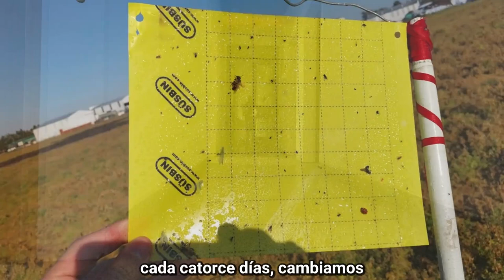📽️ Monitoreo de Dalbulus Maidis en la costa corte bonaerense 🌽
El INTA San Pedro, a través de sus Agencias de Extensión en San Nicolás, San Pedro y Zárate, está participando activamente en los monitoreos de Dalbulus Maidis.

👨‍🔬 Por un lado, formamos parte de una red de más de 450 puntos de monitoreo con trampas amarillas 🟡 en todo el país. Por el otro, realizamos monitoreos mediante el método de arrastre junto con otras agencias del Centro Regional Buenos Aires Norte, bajo la coordinación del INTA Pergamino.

Este viernes se hizo el recambio de una de las trampas amarillas y revisamos si se detectaron vectores de la enfermedad que afectó la producción maicera en la última campaña.

En este video te mostramos los dos sistemas de 🔍 monitoreo, sus diferencias y los resultados obtenidos hasta ahora.

EEA INTA San Pedro, Septiembre 2024
Presentación: Pablo Richmond y Gonzalo Segade
Producción: Patricio Ros
Cámara en terreno: Daniela Eseverri
Realización: Mariana Piola